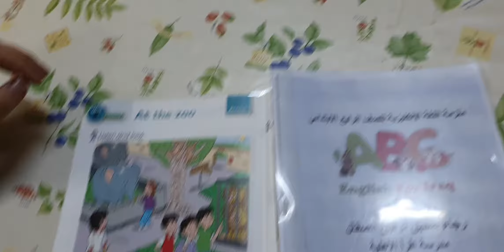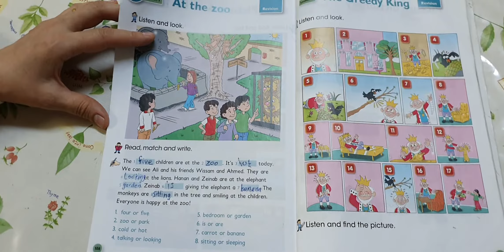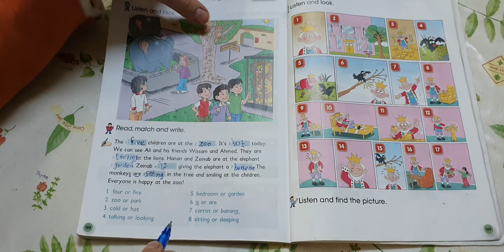اللغة الانكليزية الصف الثالث الابتدائي كتاب الطالب الوحدة 8 الدرس 3